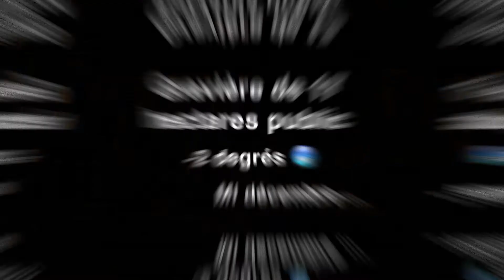Carpe au coup en hiver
Peche a la carpe au bouchon
Peche carpe bordure
Peche a la carpe au coup
Peche a la carpe débutant
Peche a la carpe en rivière
Peche carpe petit étang
Peche carpe etang
Peche carpe etang surpecher
Film peche carpe
Peche grosse carpe
Peche carpe herbier
Peche hivernal carpe
Peche carpe etang hiver
Peche a la carpe jeune
Carpe peche rapide
Carpe peche au coup
Matériel peche carpe
Montage peche carpe
Peche carpe mars
Peche a la carpe de nuit
Peche carpe obstacle
Peche carpe oise
Best of peche carpe
Peche carpe printemps
Peche carpe debut printemps
Peche carpe petite rivière
Peche carpe record
Peche carpe surface
Technique pêche carpe
Tuto peche carpe
Peche carpe float tube
Road trip peche carpe
Peche carpe underwater
Peche carpe urban
Video peche carpe
Peche carpe etang vaseux
Peche carpe a vue
Video peche carpe 2021
Carpe au coup a la pate
Carpe au coup spécimen
Carpe au coup touche en direct
La carpe au coup
Carpe au coup hiver
Carpe au coup en rivière
Carpe au coup bordure
Peche carpe au coup
Compilation touche carpe au coup
Concours carpe au coup
Combat carpe au coup
Carpe au coup de nuit
Depart carpe au coup
Débuter la carpe au coup
Montage carpe au coup en etang
Enorme carpe au coup
Carpe au coup float tube
Carpe au coup facebook
Flotteur carpe au coup
Grosse carpe au coup
Montage hamecon carpe au coup
La carpe au coup en live
Carpe au coup montage
Montage élastique carpe au coup
Carpe au coup passion
Carpe au coup printemps
Peche carpe au coup spécimen
Peche carpe au coup hiver
Record carpe au coup
Carpe au coup sauvage
Carpe au coup stalking
Carpe au coup
Carpe au coup en gravière
RADJALBAITS